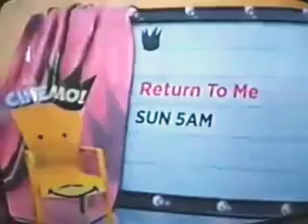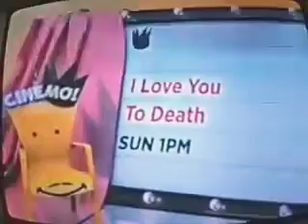CINEMO MAY 25-26, 2019: Y.M.C.A. - THE VILLAGE PEOPLE